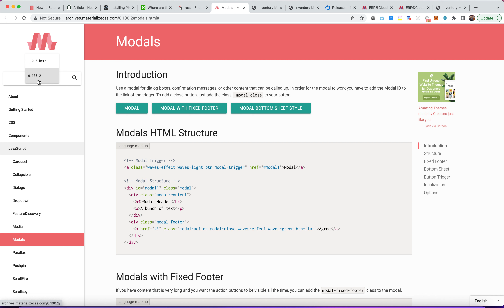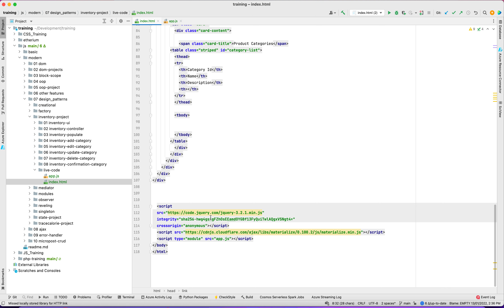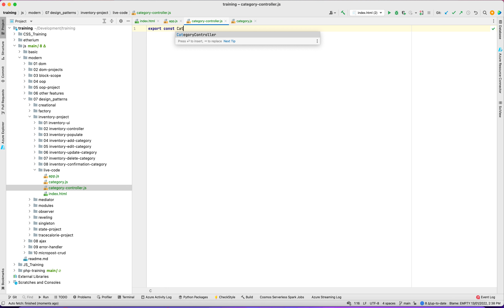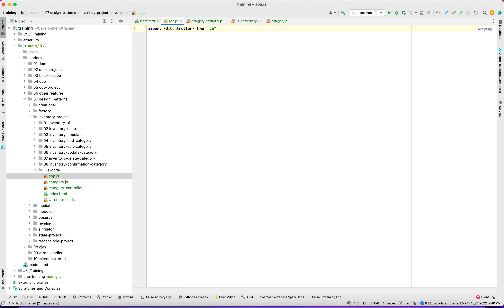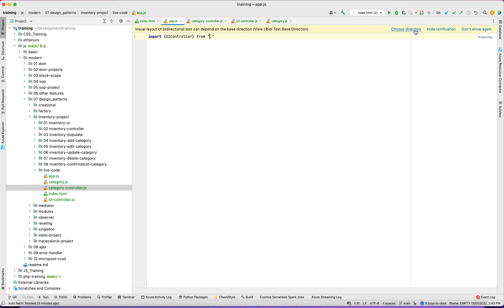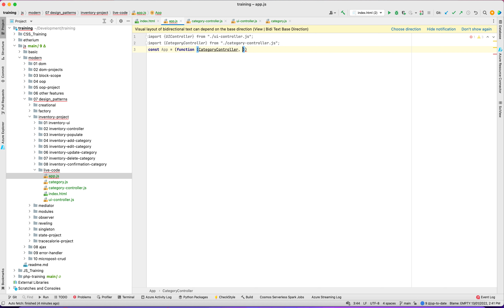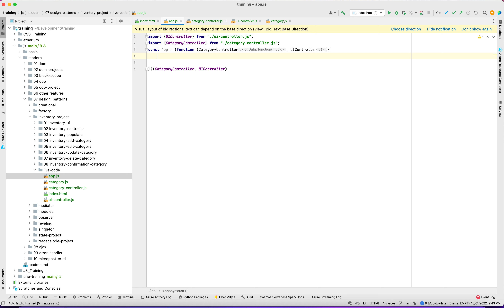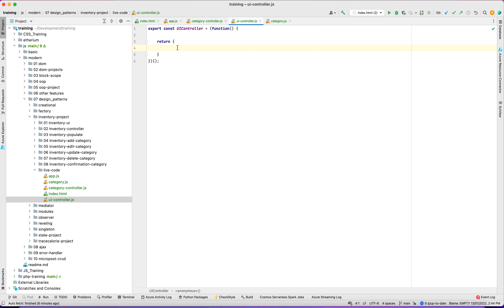Project [Module] - 01 Developing Basic Structure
This video describe basic structure of the project which is based on module